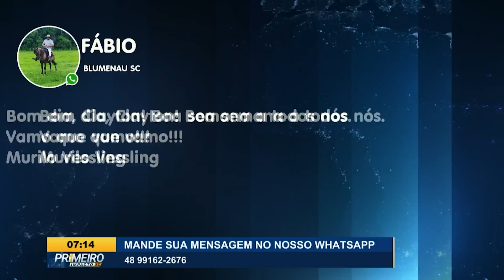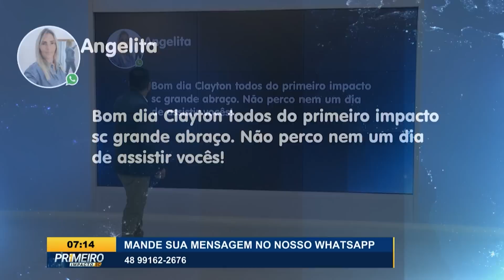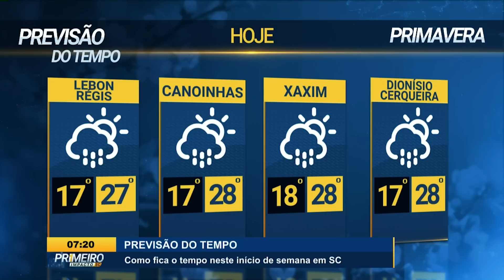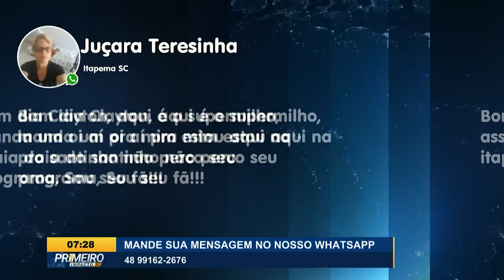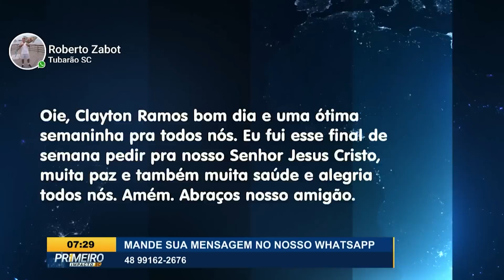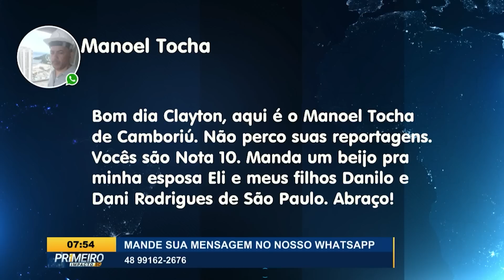Confira a edição completa do Primeiro Impacto SC | 12/12/2022 | SCC SBT